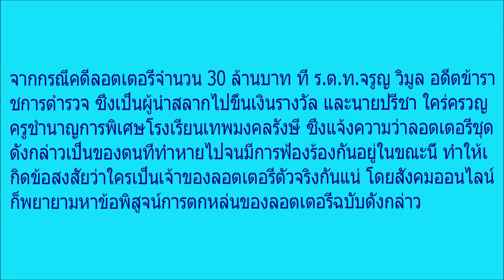ครูปรีชาพูดแล้ว!! ถึงคลิปเสียงใหม่ พร้อมเผย ถ้าหากมีการออกหมายจับรู้สึกยังไง ชัดๆเต็ม 2 หู